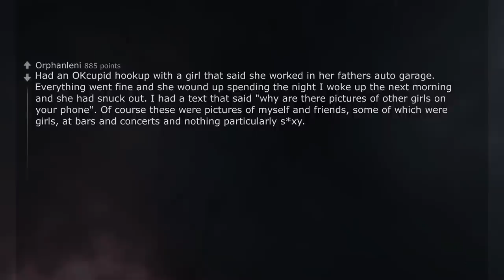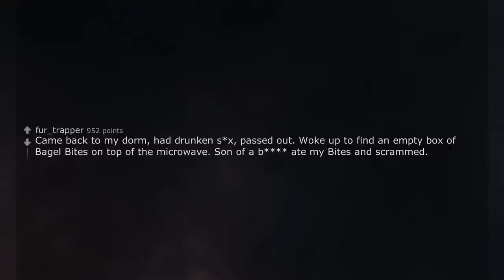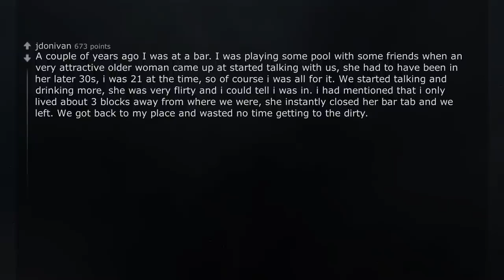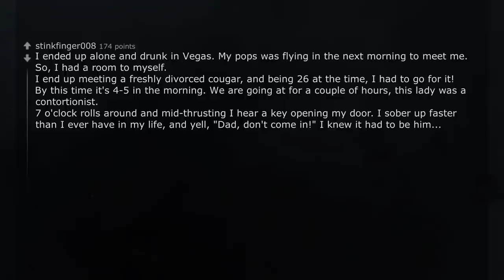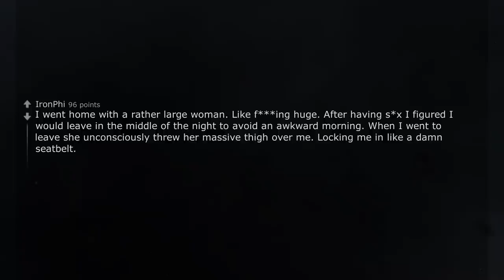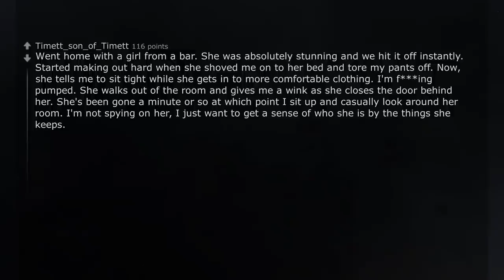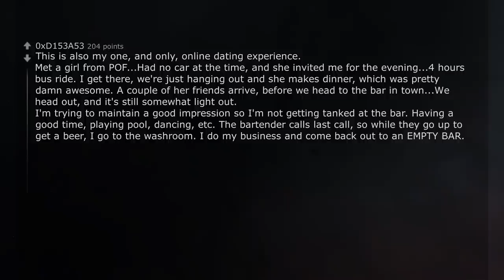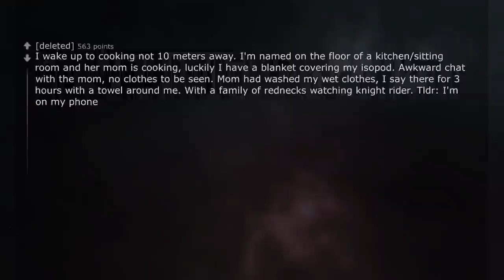What are some of your one night stand horror stories? r/AskReddit